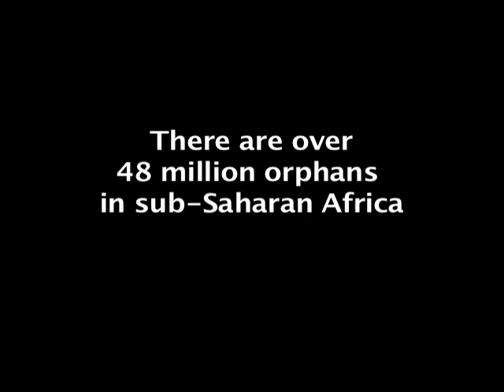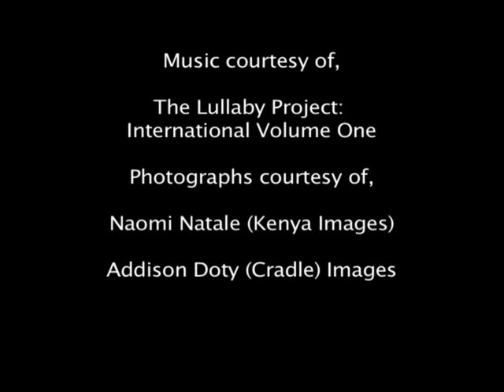The Cradle Project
"The Cradle Project is a fundraising art installation designed to represent the plight of the estimated 48 million children who have been orphaned by disease and poverty in sub-Saharan Africa."

As a father, its hard for me to imagine my daughter as an orphan.

When I arrived at the art installation known as The Cradle Project, I was blown away by the enormity of the symbolic nature of so many empty cradles.

While the exhibit runs from June 7-28, we wanted to make a video to give the movement a place on the long tail of the internet, so that the message will continue to inspire action, to help these innocent victims in what has become, the African orphan crisis.

Originally broadcast on New Mexico PBS station KNME.